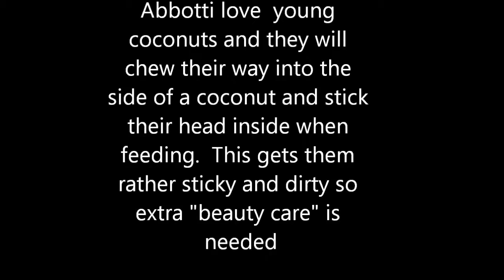The Abbotti Cockatoos of Masakambing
Two cockatoos preening